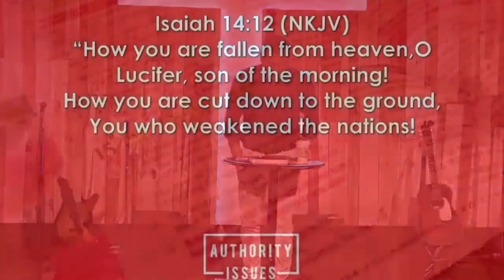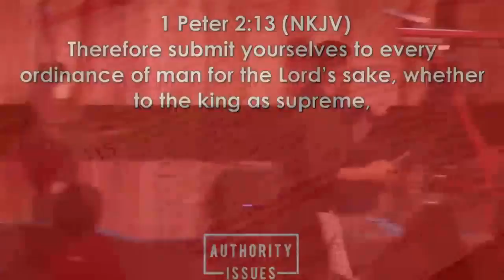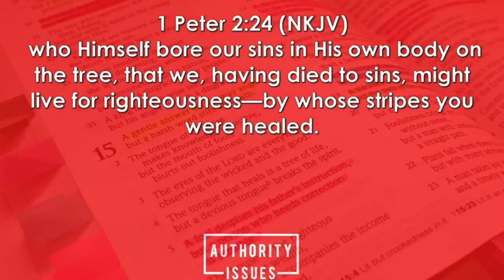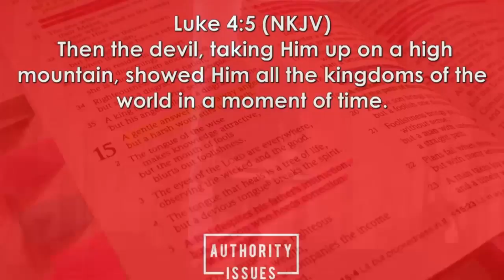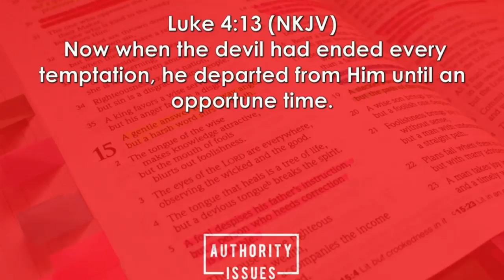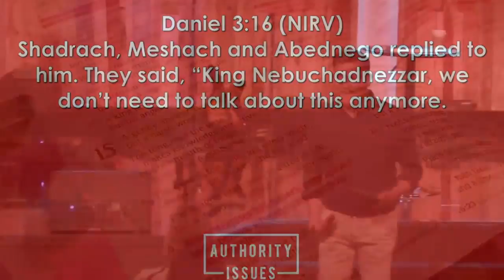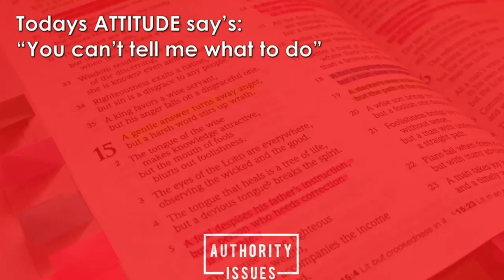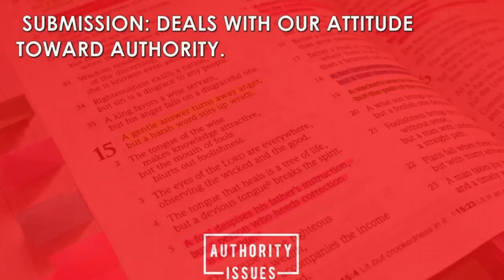Authority Issues 09.11.16 | How to Submit To God | Submission | Obedience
Authority Issues 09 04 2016 | How to Submit To God | Submission | Obedience

In this message Pastor Mauricio Ruiz gives a captivating message on submission and authority unto God.

What is Authority?

Authority is simply OBEDIENCE

how to submit to your wife
how to submit to your husband
how to be positive
Faith
How to renew your mind
Trusting God
Pastor Mauricio Ruiz
Elevate Church
Encouragement
Elevate Church Newhall
Hope
Wisdom
Restoration
God
Jesus
Church
Church Service
Mothers
Woman of God
Spirituality
How to Stay Positive
Kingdom
Christian
church sermon
Joyce Meyers
 Pastor Steven Furtick
Virtuous woman
Holy Spirit
Spiritual Journey
how to be happy
suicidal
overcoming obstacles
overcoming suicidal thoughts
teen suicide
teen christians
spiritual journey
spiritual walk
the rapture
understanding the bible
Bible
Wisdom
Christian
Hope
Purpose
How to find your purpose
Invasion
Invading The promises of God
Exodus
Unity,
Victory
TEDxTalks
Life
Achievement
Behavior
Conection
Friendship
Happiness
Hope
Motivation
Passion
Positive Thinking
Steven Furtick
Bethel Music
Elevation Church
Elevation Worship
How to make decisions
Friendship
What is a friend
how to forgive
sharing your purpose
how to stop being selfish
how to stop fear
christians in unity
how to fear in the enemy
following under God's authority
Heather Lindsey
The new testament
Paul in the bible
God's disciples
Discipleship
The authority of the believer